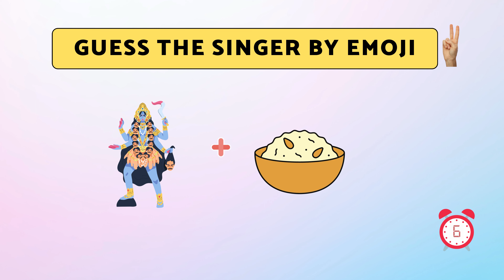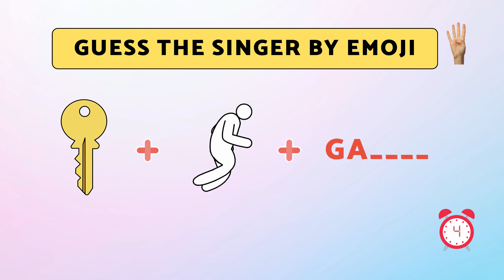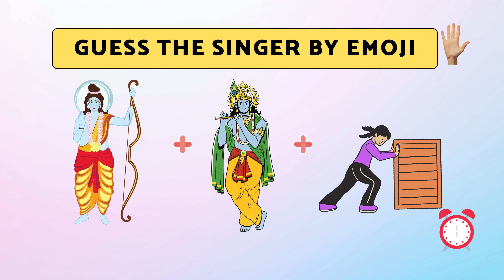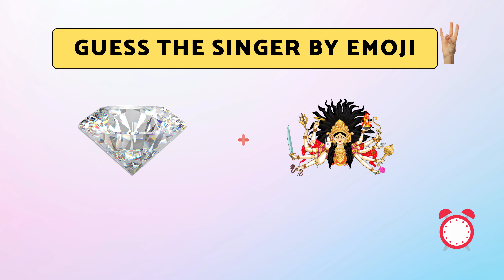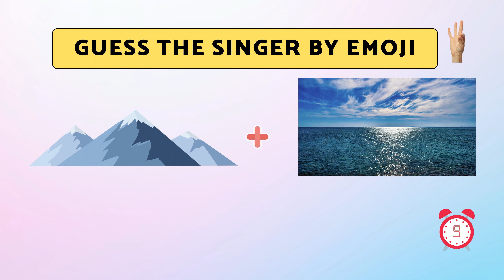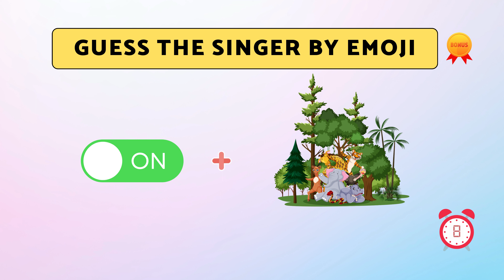Guess The Nepali Singer Name by Emoji & Pictures | Its Quiz Show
Are you a fan of Nepali music? Do you think you can recognize your favorite singers just by looking at emojis and pictures? Test your knowledge with our fun game "Guess The Nepali Singer Name by Emoji & Pictures"! In this video, we will show you a series of emojis and pictures that represent popular Nepali singers, and it's up to you to guess who they are. Whether you're a casual listener or a die-hard fan, this game is sure to be a fun challenge. So sit back, relax, and get ready to play!

♬Songs Using In This Video♬

I, Ganesh Dahal, would like to inform all viewers and listeners that the Nepali song being used in this video or audio recording is not my original work. The song has been used solely for entertainment and educational purposes and I do not claim any ownership or rights to the song.

I would like to express my utmost respect and admiration for the artist and the team behind the song, and I hope that my use of the song will contribute to the promotion and appreciation of their work.

I would also like to remind all viewers and listeners that it is illegal to use copyrighted material without permission, and I urge everyone to support the original artist by purchasing their music and attending their concerts.

In conclusion, I would like to apologize for any confusion or inconvenience that my use of the song may have caused, and I assure you that it was done with no malicious intent. Thank you for your understanding and support.